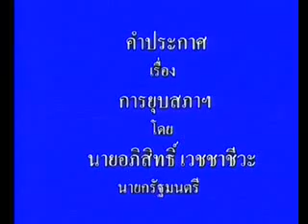นายกแถลงยุบสภา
ฟังกันชัดๆอีกครั้ง นายอภิสิทธิ์ เวชชาชีวะ นายกรัฐมนตรี แถลงเต็มใจยุบสภา